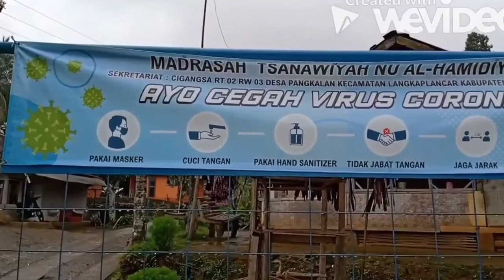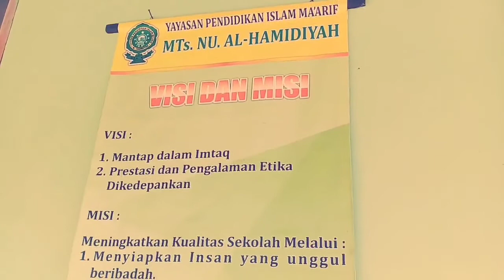PROFIL MTs. NU. AL-HAMIDIYAH || LANGKAPLANCAR PANGANDARAN